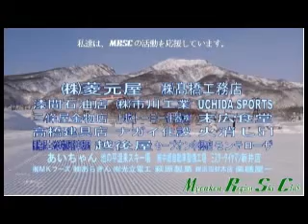2012 3 29 戸隠 GS 関根学園 Highspeedcam